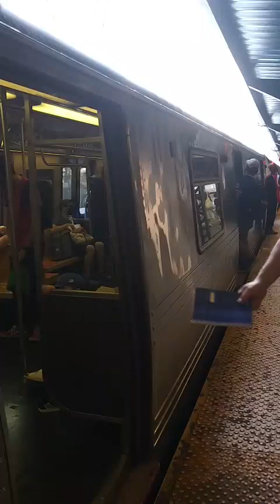R46 R68 Yellow S trains action at Prospect Park